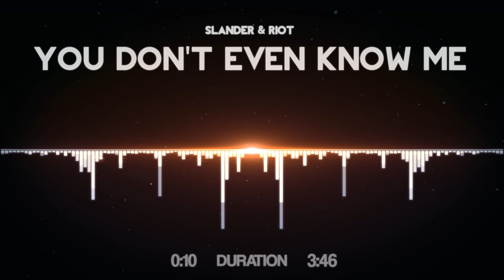SLANDER & RIOT - You Don't Even Know Me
For all of you:

I didn't make it 100% clear that what I do is simply share my MUSIC-TASTE!! Nothing more! Also I didn't make it 100% clear inb the beginning, that I DIDN'T create the Visualisation Tamplate! This is made by Catlinman!!!